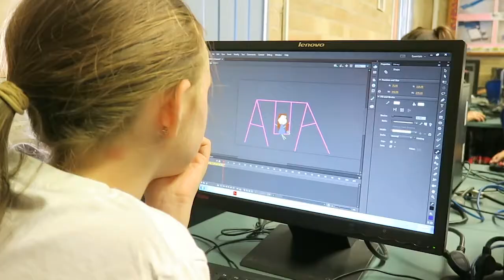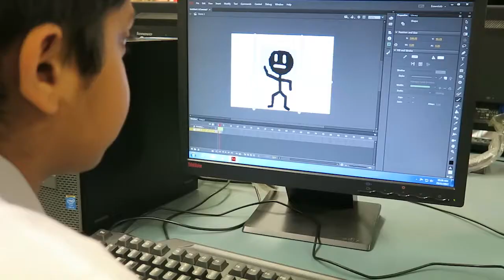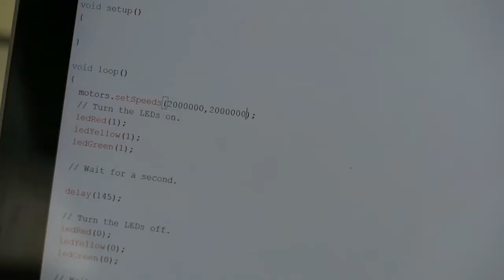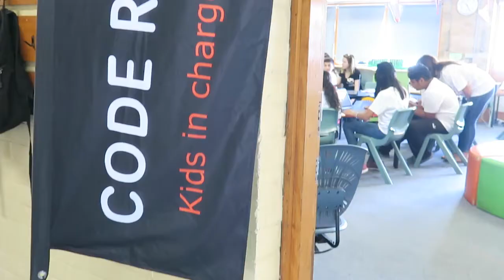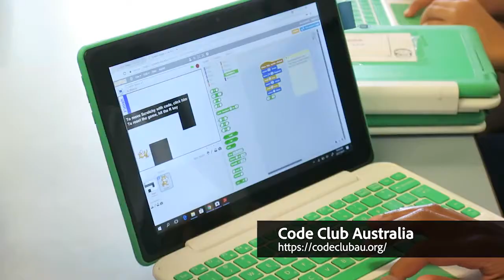Big Day In Junior @ NSW 2017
Interviews from teachers and instructors from the Big Day In Jnr at Hilltop Road Public School.
for more information about future events!